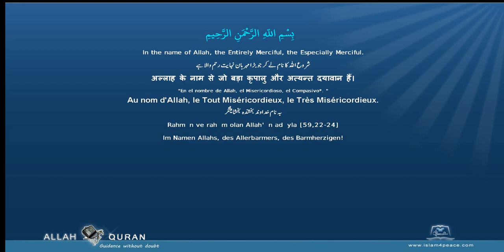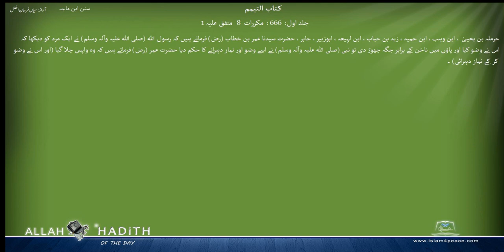Sunan ibn Majah Urdu اقامت نماز اور اس کا طریقہ سنن ابن ماجہ 003